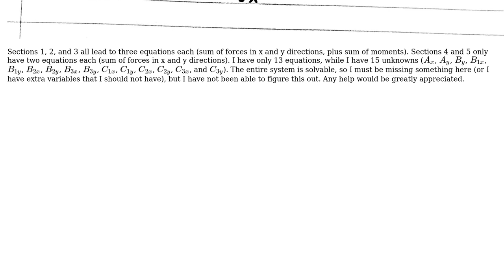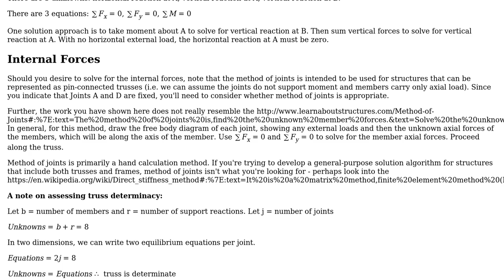Engineering: Unable to obtain closed system of equations using method of joints (2 Solutions!!)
Engineering: Unable to obtain closed system of equations using method of joints

With thanks & praise to God, and with thanks to the many people who have made this project possible! | Content (except music & images) licensed under CC BY-SA | Music | Images & others | With thanks to user Rafael Hurtado user Lalit Kumar user CableStay and the Stack Exchange Network Trademarks are property of their respective owners. You are responsible for your own actions.